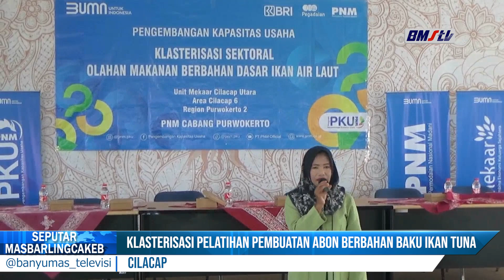KLASTERISASI PELATIHAN PEMBUATAN ABON BERBAHAN BAKU IKAN TUNA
PNM Cabang Purwokerto, Region Puwokerto 2, kembali gelar klasterisasi pelatihan pembuatan abon berbahan ikan tuna. Harapannya setelah mengikuti pelatihan ini anggota mekar Kecamatan Cilacap utara bisa memiliki usaha sampingan sendiri dan dapat berkesinambungan, sehingga pada akirnya keluarga akan lebih sejahtera.

Sajian berita yang aktual, berimbang, serta update setiap hari hanya di program Seputar Masbarlingcakeb.

Edhi Wahyu : 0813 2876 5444
Slamet Riyadi : 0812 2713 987
Ria Sakti Unggul : 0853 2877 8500